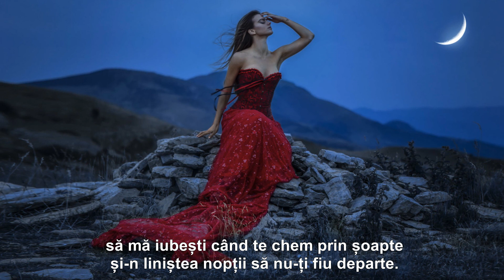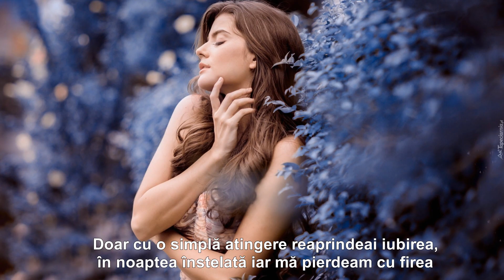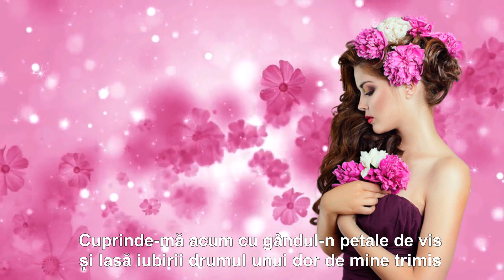PĂSTREAZĂ-MĂ IUBITE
Versuri: Suflet Pereche-Maria Ioana
               Muzica: James Last
               Montaj: Sandy_Anda